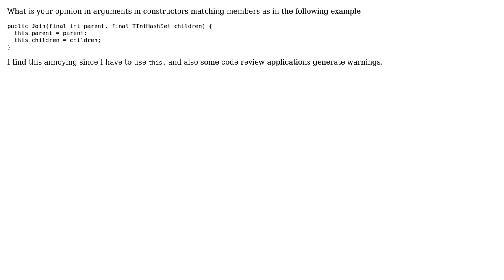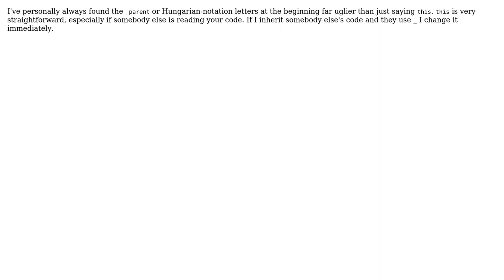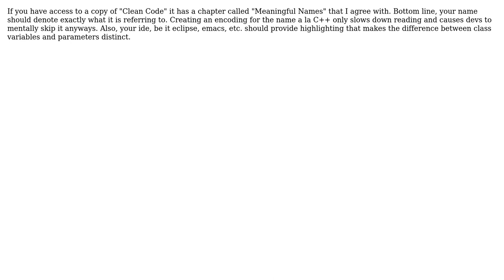Code Review: Arguments in constructors matching fields (6 Solutions!!)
Code Review: Arguments in constructors matching fields

With thanks & praise to God, and with thanks to the many people who have made this project possible! | Content (except music & images) licensed under CC BY-SA | Music | Images & others | With thanks to user MattGrommes user Martin York user Kayla Nimis user greatwolf user Eva user David Hosier user Alexandru and the Stack Exchange Network Trademarks are property of their respective owners. You are responsible for your own actions.